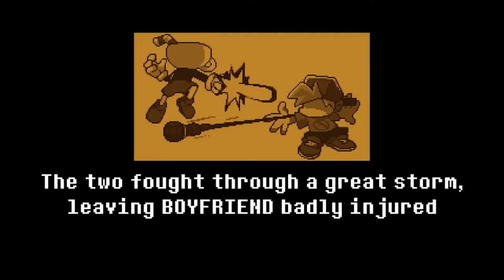Just Playing Some FNF Indie Cross